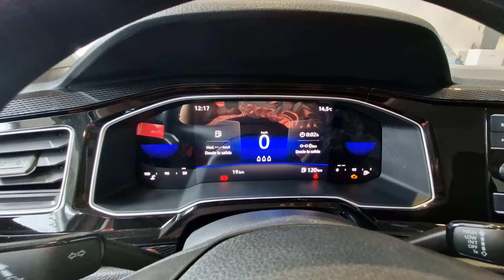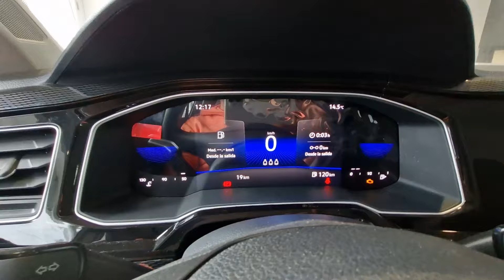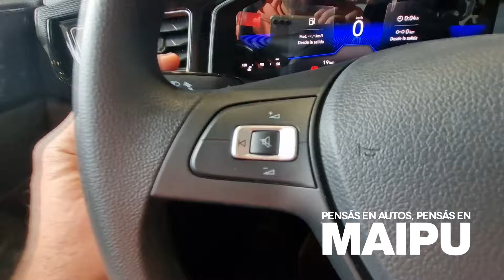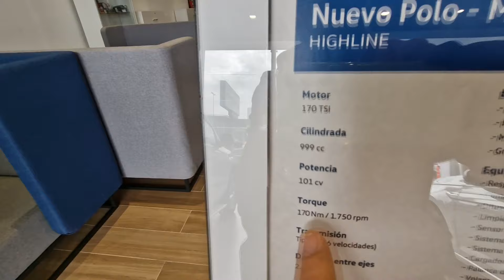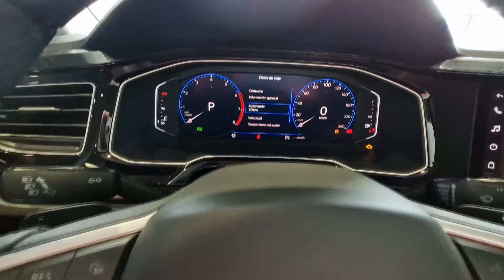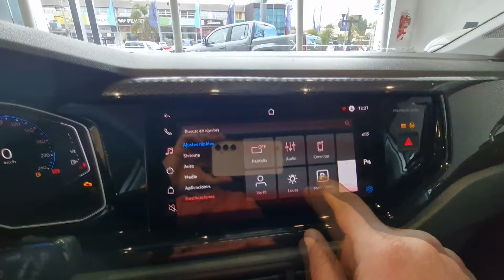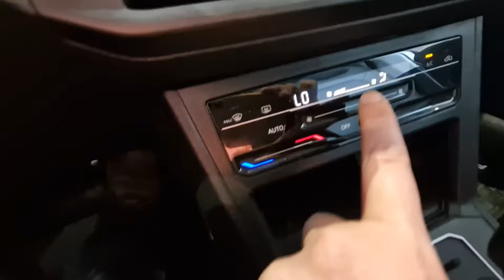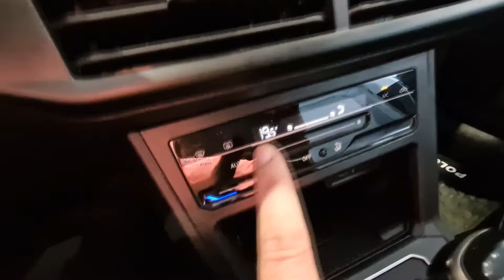VW Polo MSI & Highline: qué trae cada uno y diferencias con el Track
Repaso de gama con el equipamiento de las versiones MSI y Highline del Polo. El Polo Track ya lo probé en este video
Presentado por @MUNDOMAIPUTV

00:00 Introducción
01:33 Polo MSI
03:11 Interior Polo MSI
06:30 Polo Highline
08:58 Interior Polo Highline
Precios de lista en julio de 2024:
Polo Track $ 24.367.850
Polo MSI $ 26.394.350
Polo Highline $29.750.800